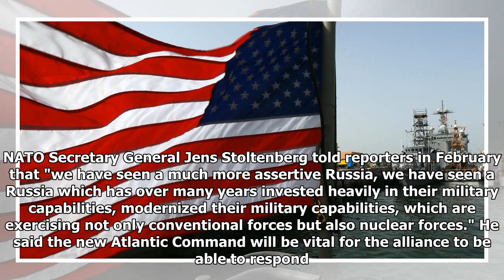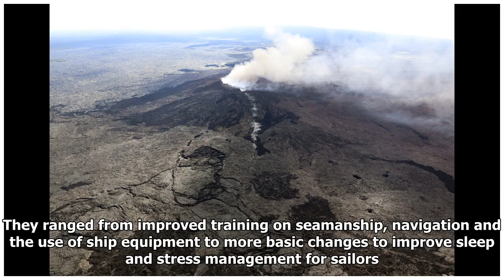Launch of new naval command reflects concerns over Russian presence in Atlantic region